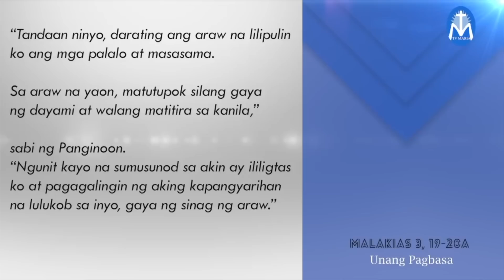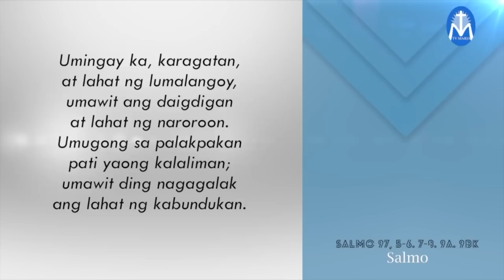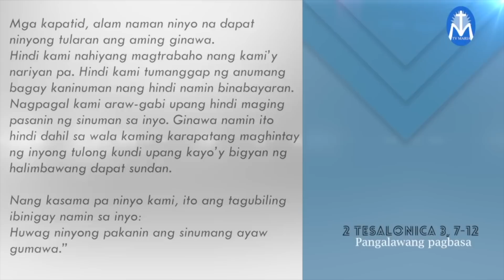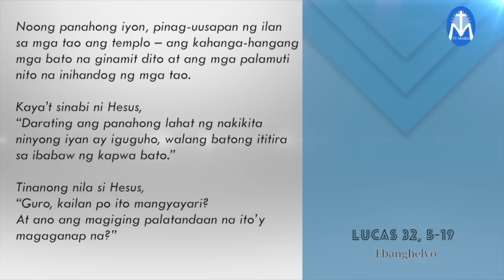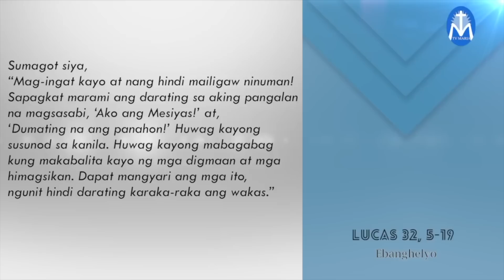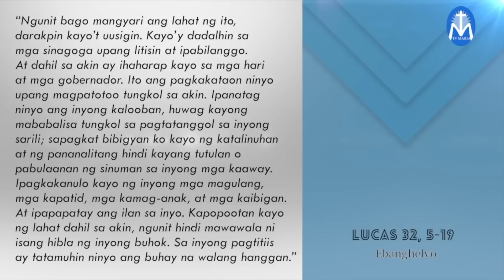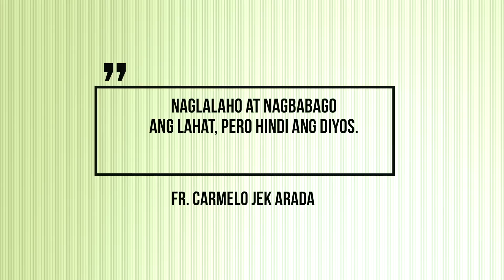Salita ng Diyos, Salita ng Buhay - November 13, 2022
Pakinggan natin ang mga pagbasa at pagninilay para sa araw na Ito, kasama si Fr. Carmelo Jek Arada